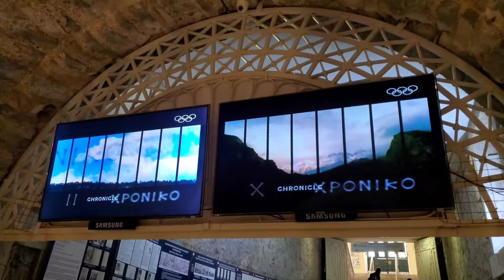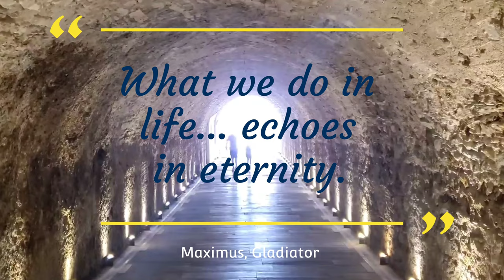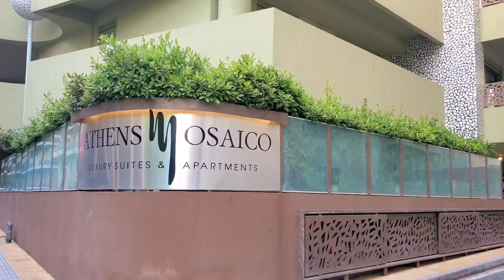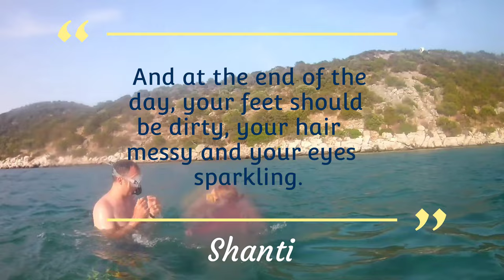Athens & Nea Makri 🇬🇷 The Panathenaic Stadium & Snorkeling at Marathon Cape 🤿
We spent our last day in Greece with a vist to the Olympic Stadium and then snorkeling in Nea Makri.  This trip was so adventurous and funtastic! We hope it inspired you. Thanks for joining us!

We'll see you on our next adventure. 🧭